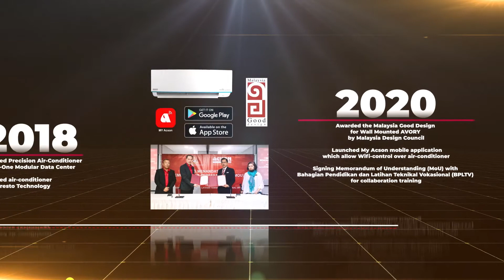Acson Malaysia 36th Anniversary Milestone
It's our 36th anniversary!
ACSON Malaysia would like to thank you all for your continuous support throughout the years. Let's celebrate the occasion and feel the breeze together!
Here's to another great year with ACSON.